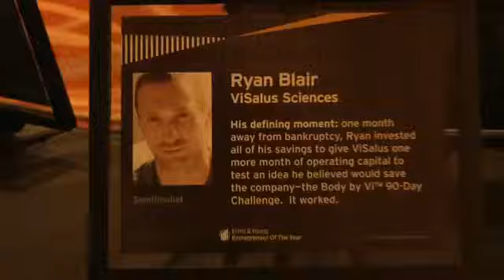ViSalus Co-Founder Ryan Blair Awarded Ernst & Young Entrepreneur of the Year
- Struggling in Visalus? Recruit on autopilot. Fast.